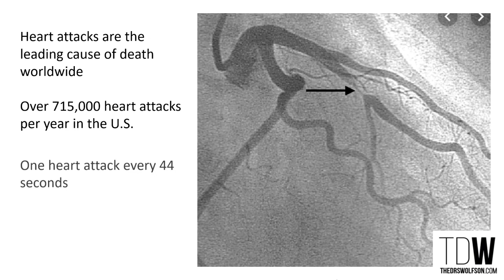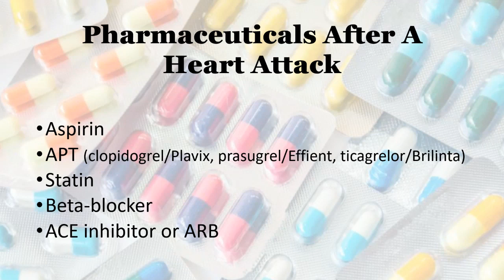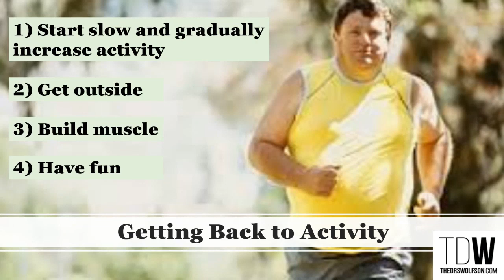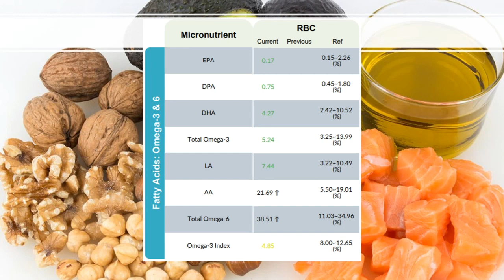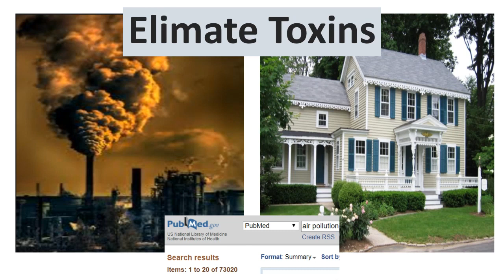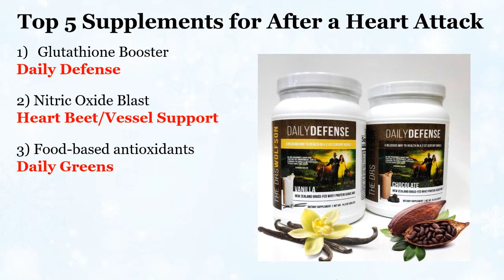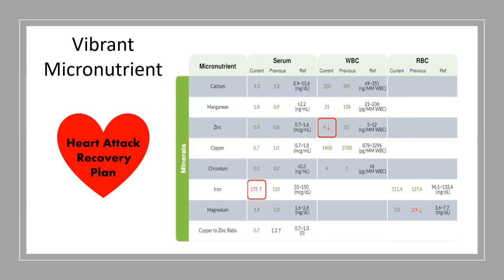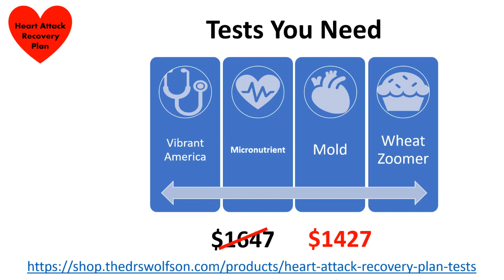Heart Attack Recovery Plan (& How to Prevent Another One) | Dr. Jack Wolfson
This video is full of practical, natural, non-pharmaceutical ways to properly recover from a heart attack.

Dr. Wolfson discusses the exact things you should be eating, doing, and medications/supplements you should be taking to survive and thrive after a heart attack. Step by step. Detail by detail.

Grab your free copy of Dr. Wolfson’s book The Paleo Cardiologist
FreeHeartBook.com

Dr. Jack Wolfson is a board-certified cardiologist and a fellow of the American College of Cardiology. He has emerged as one of the world’s leading holistic natural cardiologists and is a 5-time Natural Choice Award Winner in the Holistic MD category from Natural Awakenings Magazine. His ideas have been featured by NBC and CNN and covered in publications like the USA Today and The Wall Street Journal. As a trusted leader in heart health and natural heart health, Dr. Jack has taught more than 10,000 physicians his natural heart health best practices. His book, The Paleo Cardiologist: The Natural Way to Heart Health, was an Amazon # 1 best seller. He is an in-demand lecturer about natural healthy living without Big Pharma pills and invasive procedures.